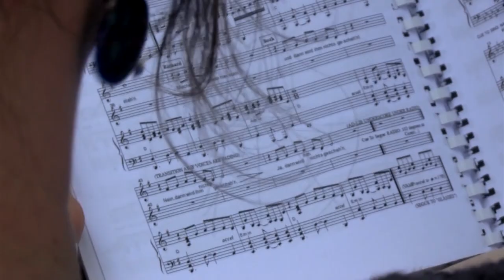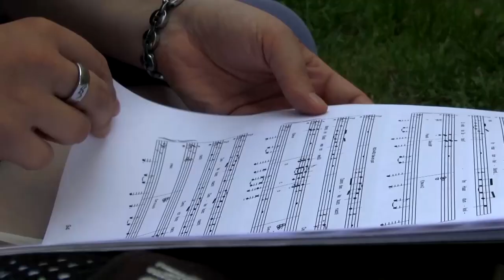Die Uni Hildesheim im Kurzportrait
Herzlich Willkommen an der Universität Hildesheim!

An der Universität Hildesheim forschen, studieren und arbeiten Wissenschaftler*innen, Studierende und Mitarbeiter*innen in vier Fachbereichen:
„Erziehungs- und Sozialwissenschaften“
„Kulturwissenschaften und Ästhetische Kommunikation“
„Sprach- und Informationswissenschaften“
„Mathematik, Naturwissenschaften, Wirtschaft und Informatik“

Die moderne und kreative Stadt Hildesheim zählt etwa 100 000 Einwohner*innen. Die Universität Hildesheim pflegt weltweite Wissenschaftsbeziehungen.

FILM:
Redaktion: Isa Lange
Schnitt und Kamera: Ralf Czichowski